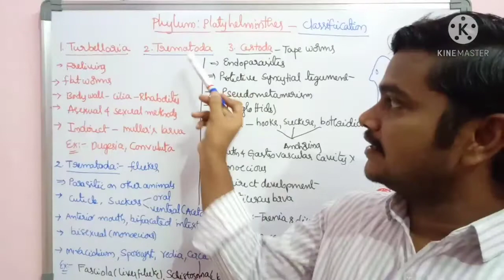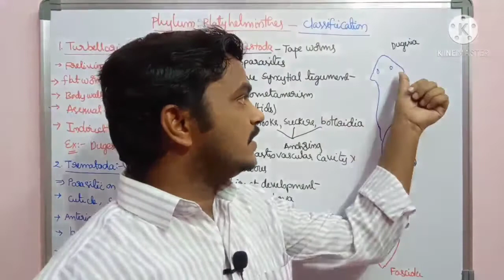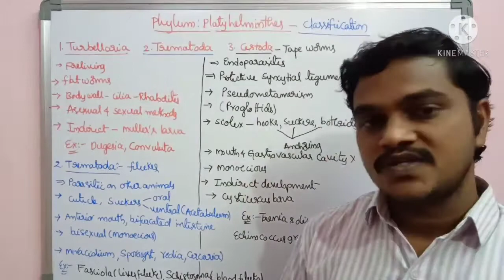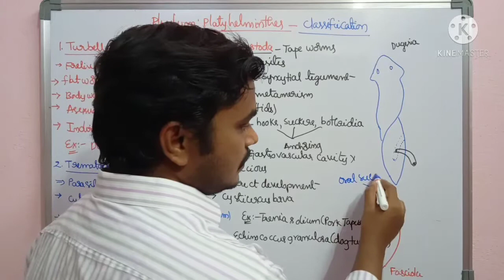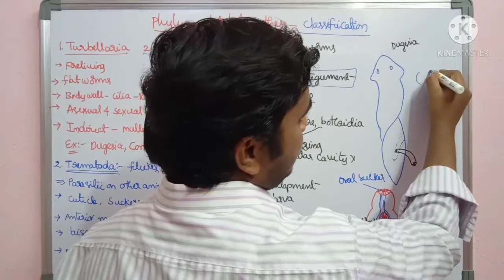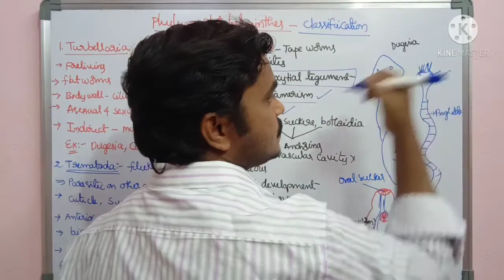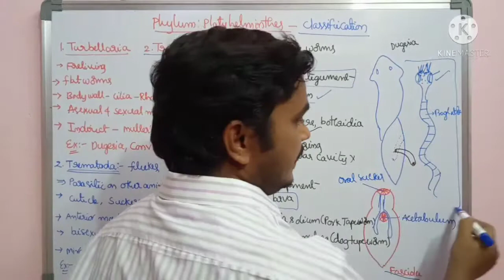Animalkingdom: classification of Platyhelminthes NEET EAMCET/ Bilingual (Telugu-English)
Animalkingdom: Classification of Platyhelminthes

Platyhelminthes General character s link